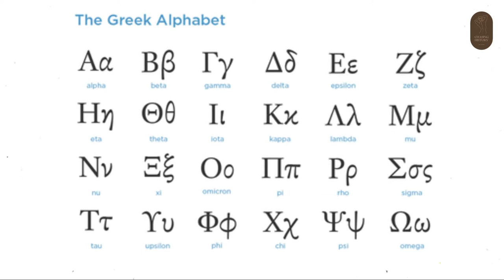9 Seductive Facts About “Cleopatra – The Queen Of The Nile”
Cleopatra VII Philopator was the last active ruler of the Ptolemaic Kingdom of Egypt. As a
member of the Ptolemaic dynasty, she was a descendant of its founder Ptolemy I Soter,
a Macedonian Greek general and companion of Alexander the Great.

After the death of Cleopatra, Egypt became a province of the Roman Empire, marking the end of the second to last Hellenistic state and the age that had lasted since the reign of Alexander (336–323 BC). Her native language was Koine Greek, and she was the only Ptolemaic ruler to learn the Egyptian language.

1. Not The First
2. Foreign Influence
3. The Beauty Myth
4. Smear Campaign
5. Short Life, Big Mark
6. Pearls Before Romans
7. Dry Reception
8. Leap Years
9. She’s Got a Type

After the death of Ptolemy XIII, there was just one heir eligible for the Egyptian throne left—
another younger brother, this one named Ptolemy XIV. So, she married him—after all, it had
worked with the last brother. But as we know, Cleopatra wasn’t interested in sharing the
throne with anyone, and one again, the wheels began turning in her mind